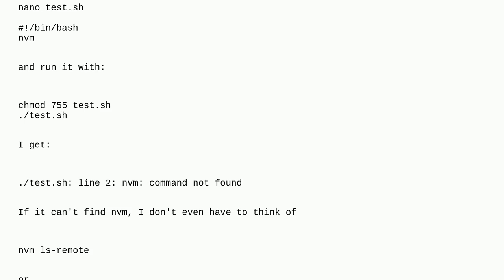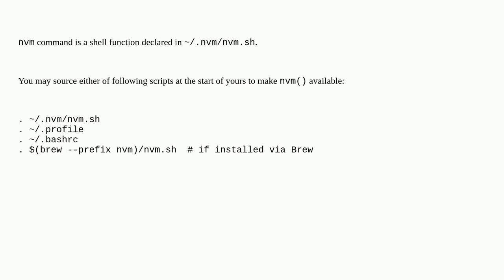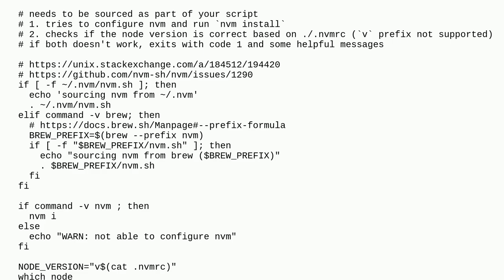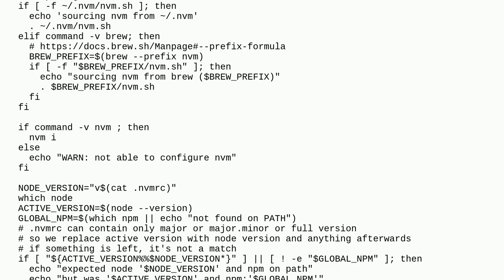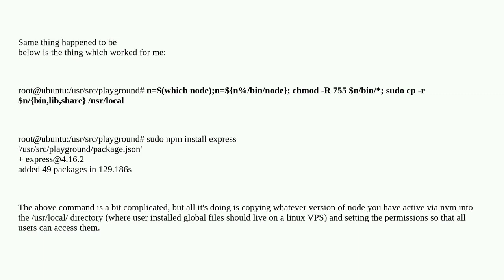Unix: nvm command not available in bash script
nvm command not available in bash script

A special thanks goes out to the community

  shell-script node.js bash software-installation